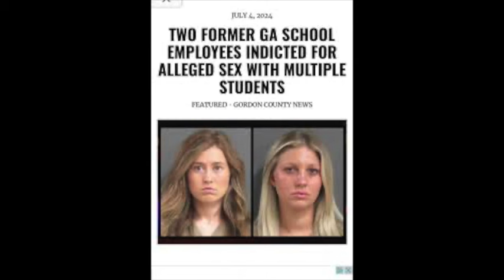TWO BESTIE BECKYS MOLEST TEEN BOYS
Not one, but two Beckies are preying on the boys this time